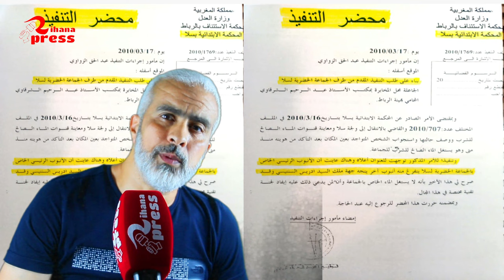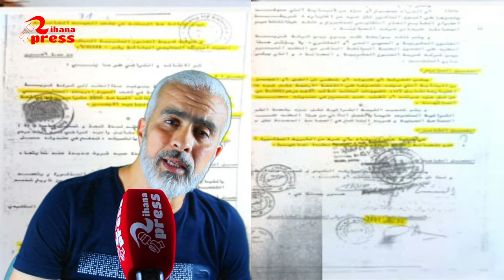البرلماني إدريس السنتيسي وسر قة الماء والكهرباء وفاتورة خمس سنوات من جيوب المواطنين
راكم إدريس_السنتيسي خلال هذه الفترة ثروة فتحت له باب الاستثمار في كل شيء، في العقار والسياحة وحتى في الصناعة التقليدية، كما أقام مشاريع عدة جعلته يتربع على عرش مملكة مدينة_سلا باعتباره المستثمر الأول الوحيد والأوحد، يعني “عنتر” زمانه بدون منازع. وعلى امتداد شهور وسنوات، ظل السنتيسي يراكم “المجد” و”الثروة” إلى أن اعتلى “القمة” ونال الرضى والرضوان من طرف الحكام_الجدد.

وحتى يضمن لمشاريعه النجاح والإستمرارية فقد كون حوله مجموعة
من الأطر والكفاءات التي أفرز عملها الجماعي عددا من المشاريع التي ستكون بمثابة أخطبوط لابتلاع مدينة سلا برمتها.

أسس مجموعة من الشركات تعمل في مجالات متنوعة تشغل 654 مستخدم ومستخدمة من أطر عليا ومتوسطة وعمال عاديين، فئة منهم من حاملي الشهادات العليا. المزيد على الرابط التالي :